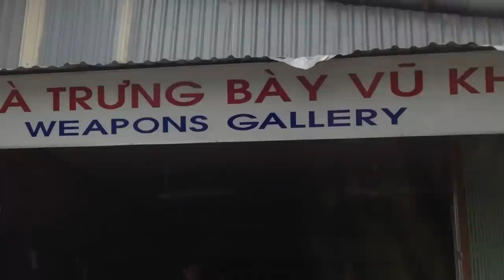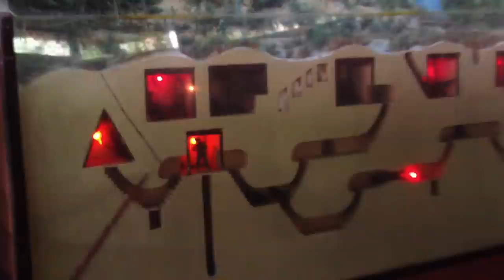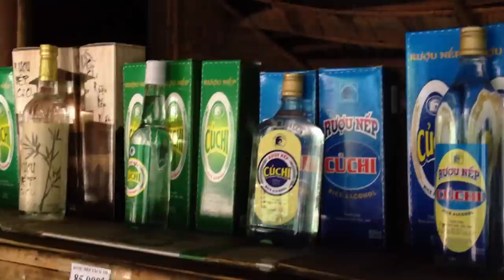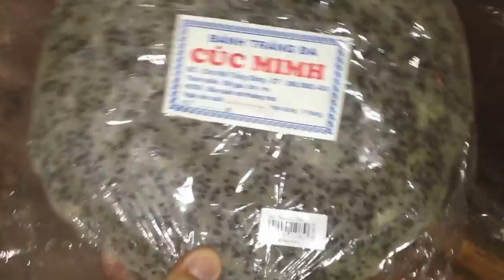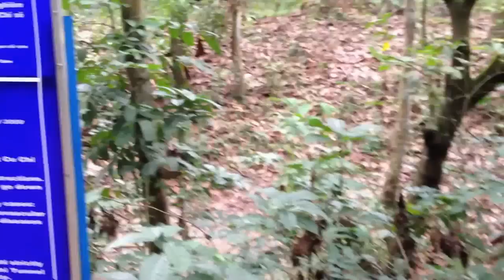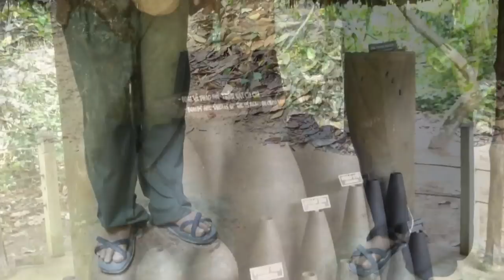看過古芝地道，就知道美國大兵為什麼會被越共給宰了！